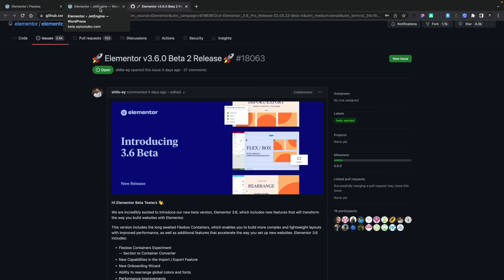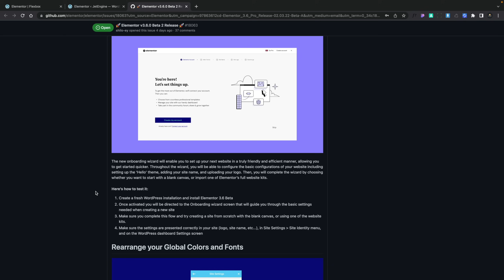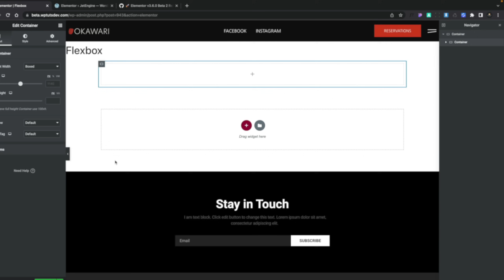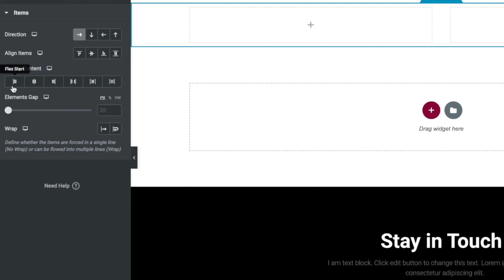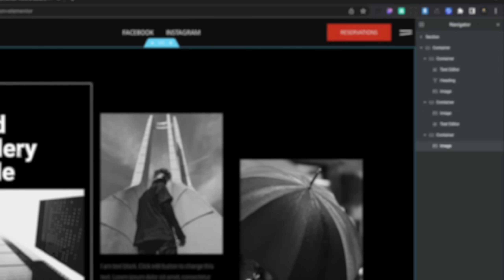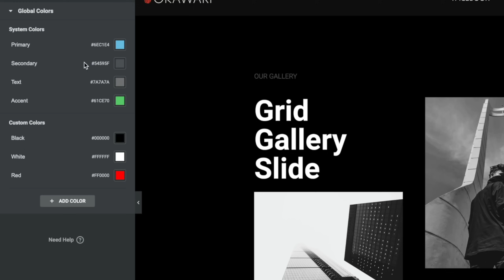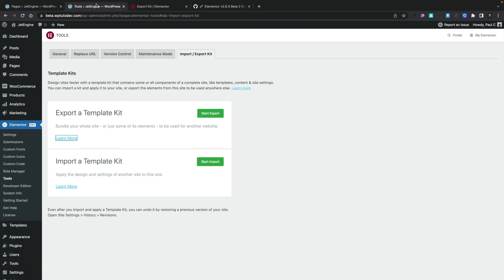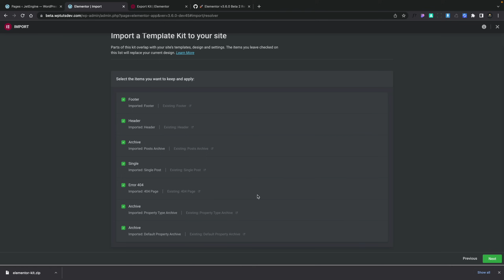What's NEW In Elementor 3.6 Beta? | 1 Step Closer To FlexBox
Elementor 3.6 Beta 2 has just been released for public testing and this means we are one step closer to the new Container element being released as a final feature.

Join me as I take a look at the current state of the Container element as well as the updates to importing and exporting Style Kits (this will open up an easy way to export entire designs and potentially sell them).

We'll also look at the updates to the convert to container feature and more.

Excited about the new features or just fed up with waiting?

► WORDPRESS PLUGINS ◄